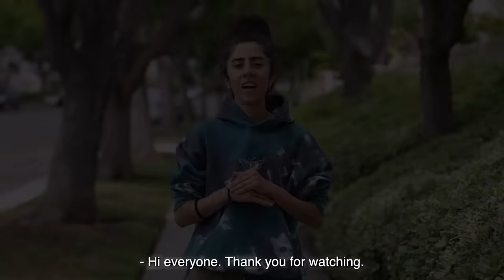Things I wanted to say but never did...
I asked this question 5 years ago, the first month of me starting this film project! I can't believe it's been 5 years!...